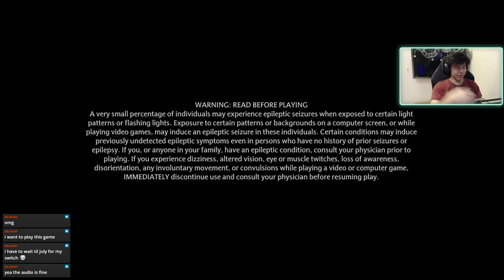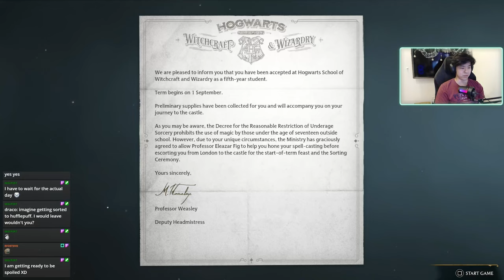Hogwarts Legacy Playthrough | Welcome to Hogwarts ! | Part 1